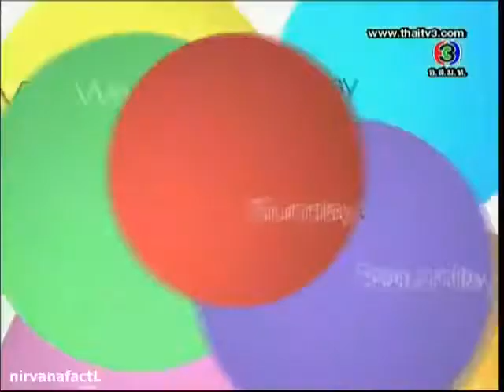น้ำตาล-พิจักขณา เช็คความแรงละครมัจจุราชฯ - เตรียมเล่นเรือนริษยา @SSBT (30.06.56)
ติดตามผลงาน น้ำตาล พิจักขณา วงศารัตนศิลป์ ได้ที่นี่ค่ะ